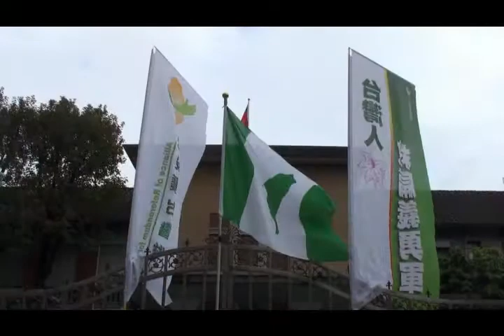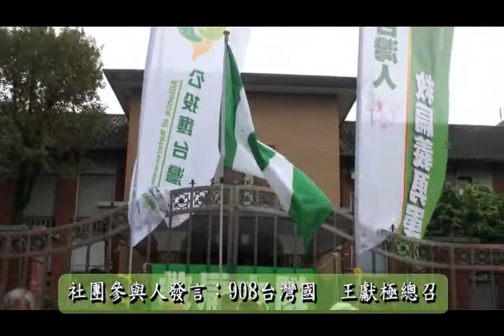救扁義勇軍參與１１３火大遊行記者會─社團代表發言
時間：2013年1月7日下午1:30
地點：台北市中山南路立法院前